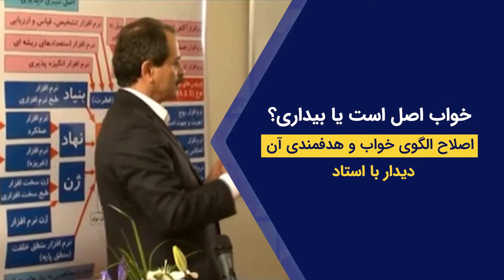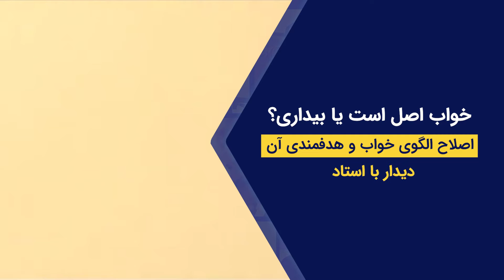خواب اصل است یا بیداری؟ - اصلاح الگوی خواب و هدفمندی آن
این ویدیو بخش کوتاهی از دیدارهای محمد علی طاهری با مربیان و شاگردان در دهه هشتاد شمسی می‌باشد. شما می‌توانید بقیه مباحث مطرح شده در این جلسه را در پلی لیست مربوطه دنبال بفرمایید.